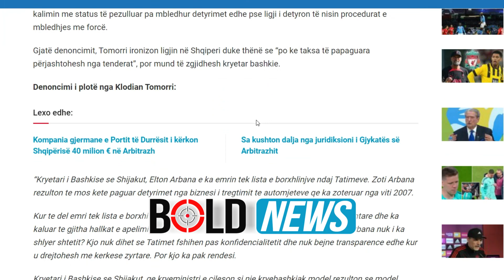Skandali/ Kryetari socialist i Bashkisë së Shijakut, Elton Arbana borxhli ndaj Tatimeve